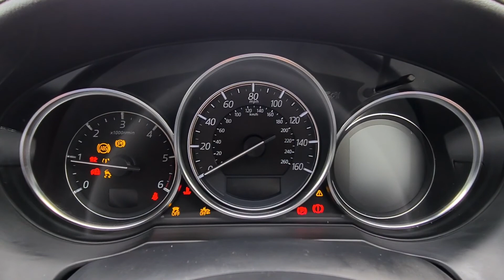May 28, 2021